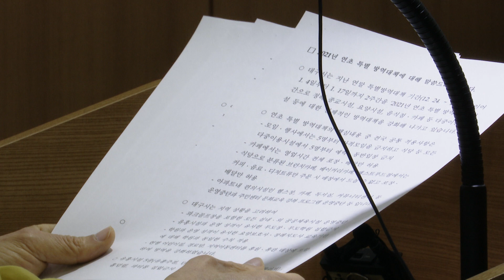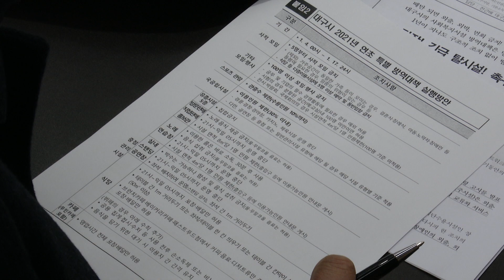[대구시(시장 권영진)]210106 코로나19 관련 대구시 방역대책 브리핑SK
코로나19  관련 대구시 방역대책 브리핑